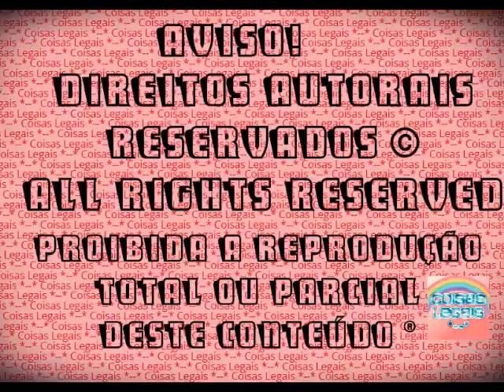The Sims 3 - Ellie Gruber #18 | Final (2016)